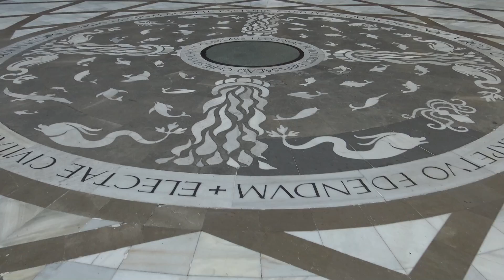EL MAPA DE HIPERBOREA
ESPERO QUE OS GUSTE ESTE VIDEO, UN PUÑO